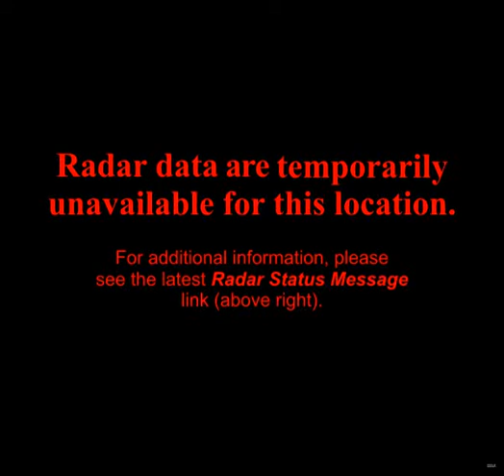noaa radar DCA 2011-7-11